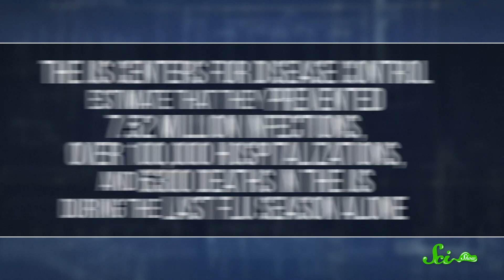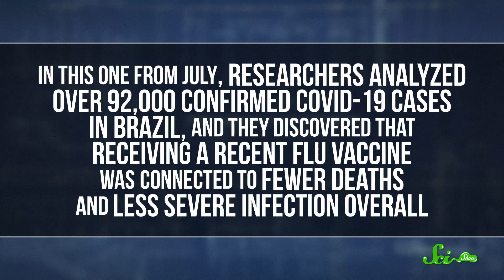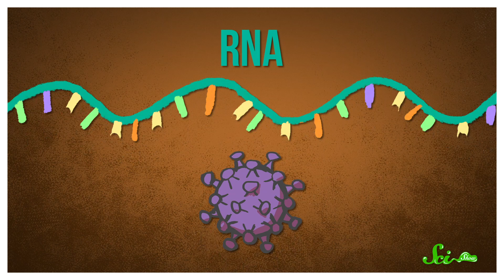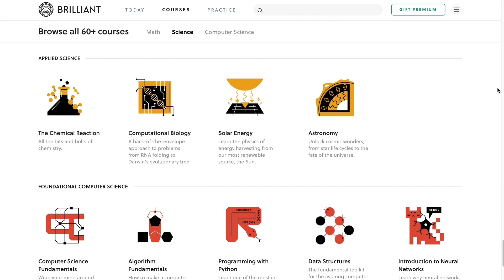What's the Deal with Pfizer's COVID-19 Vaccine? | SciShow News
Multiple companies and organizations have announced early results about their COVID-19 vaccines. Here's what we know about Pfizer's.